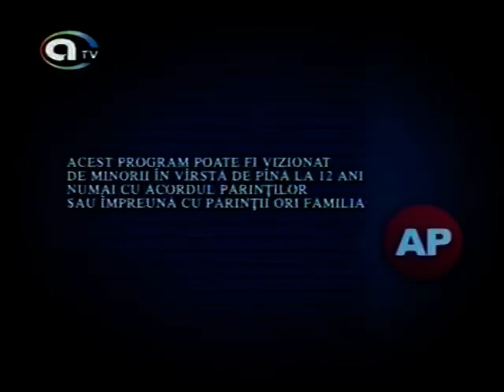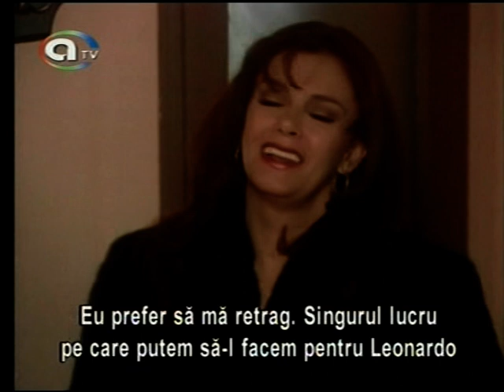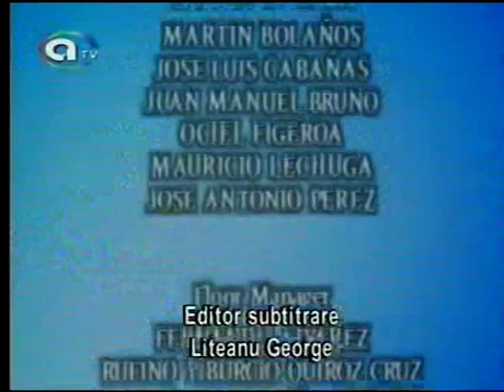Golpe Bajo Cap 104.En español!!